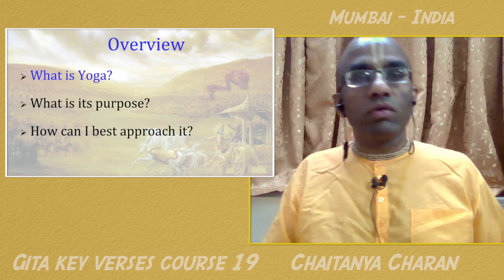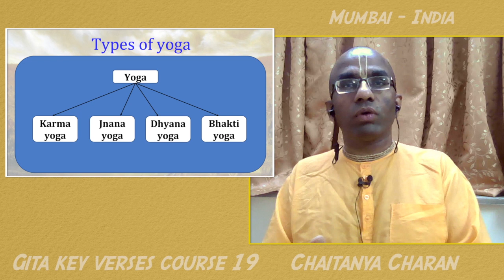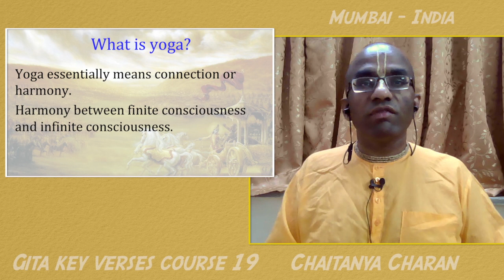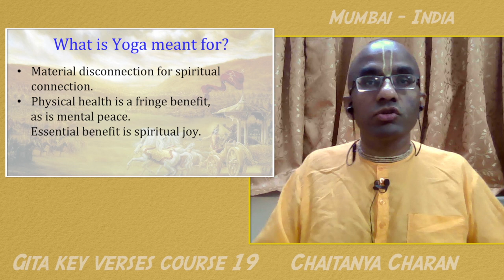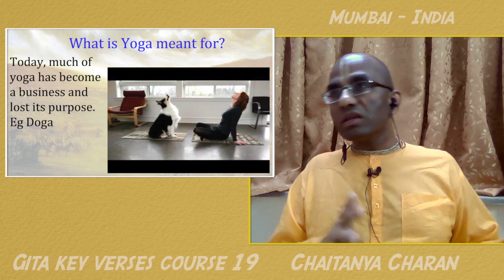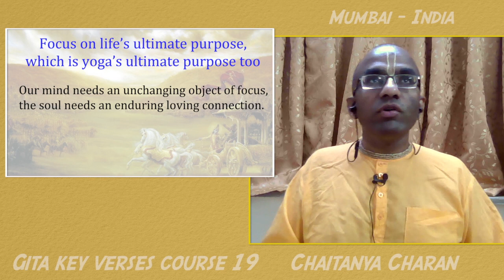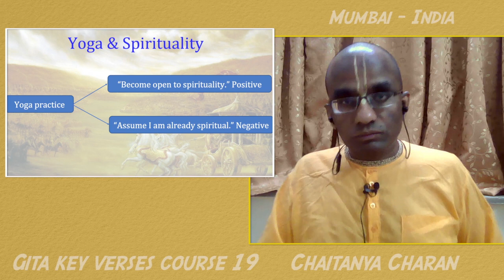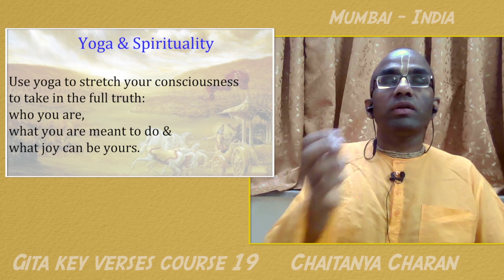Gita key verses course 19 - What is yoga? - Gita 06 11